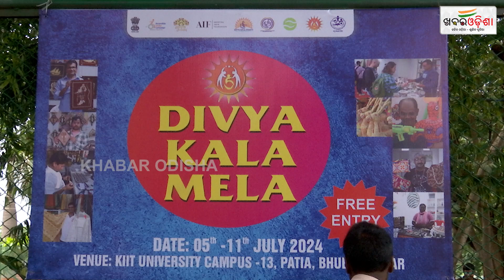Divya Kala Mela & Shakti: India Celebrates Divyang Talent at KIIT Campus in Bhubaneswar